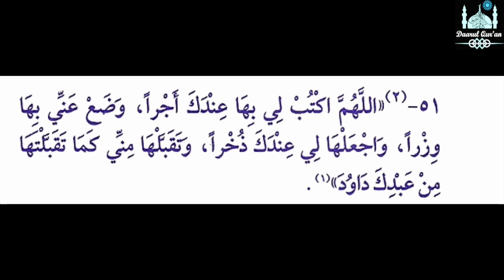Dua # 21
This video is about Dua # 21